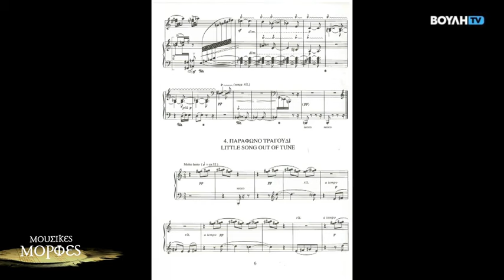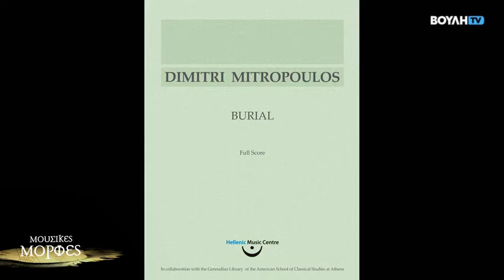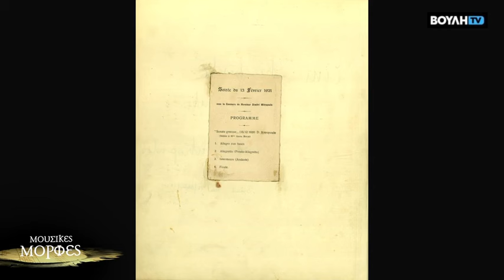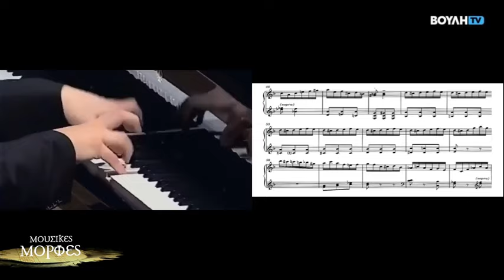Μουσικές Μορφές : Χάρης Δημαράς (12/03/2024)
Μουσικές Μορφές, ο Κωνσταντίνος Δ. Κακαβελάκης σε μια δημιουργική εκτεταμένη συζήτηση με τον διακεκριμένο σολίστα του πιάνου και καθηγητή μουσικής στο Κολλέγιο Ithaca της Νέας Υόρκης, κύριο Χάρη Δημαρά, για την εμβάθυνση στον κόσμο του ρεπερτορίου του πιάνου  και την σημασία της εξειδίκευσης και την παιδαγωγική. Ει­δικότερη μνεία γίνεται για τον Σεργκέϊ Ραχμάνινοφ, τον Δημήτρη Μητρόπουλο, τη διαχρονική σημασία της μουσικής του Μπετόβεν και της σχολής της Βιέννης, την εκπαιδευτι­κή σπουδαιότητα των μεταγραφών για πιάνο, τον Φραντς Λιστ, τον Ενρίκε Γρανάδος και τον Φερούτσιο Μπουζόνι.
Ο Χάρης Δημαράς είναι από το 1999 μέλος της Μουσικής Σχολής του Κολλεγίου Ithaca στη Νέα Υόρκη, όπου σήμερα είναι Καθηγητής Πιάνου και Συντονιστής του Keyboard Area. Επι­πλέον, στο παρελθόν έχει διδάξει σε πολλά πολυπόθητα, διεθνή καλοκαιρινά προγράμματα, όπως το Summer Vocal Program του University of Miami στο Salzburg/Austria, το Holland Summer Music Sessions, το Opera Theatre Institute της διάσημης σοπράνο της Metropolitan Opera, Johanna Meier στο Spearfish/SD, New York’s Opera Singers Initiative (OSI) Summer Program, IPAI Summer Vocal Program στη Γερμανία, Art Campus International Summer Music Chamber Festival 2013 στους Δελφούς/Ελλάδα και 2013 Camp I.D.E.A.S. Διεθνής Θερινή Συ­νάντηση Λυκείου στο Beidahe/Κίνα. Τέλος, από το 2015, υπηρετεί ως Μουσικός Διευθυντής στο Summer Vocal Institute του College Audition Advantage (CAA) στο CT’s Music Mountain.

Επιμέλεια Παρουσίαση: Κωνσταντίνος Κακαβελάκης. Σκηνοθεσία: Δέσποινα Χονδροκούκη. Διεύθυνση Παραγωγής. Φανή Μπεχράκη